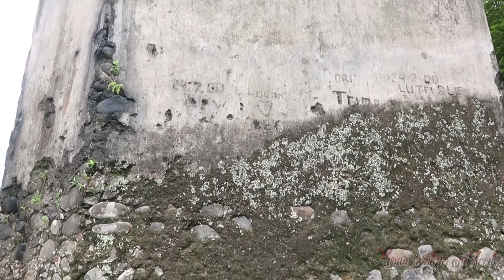JEMBATAN KA KALI PROGO || RODA2 LOKOMOTIF BERSERAKAN DI BEBATUAN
Saya ditemani oleh Beni Suryawan dari Komunitas Kota Tua Magelang, mencoba melihat Jembatan Kali Progo dari arah Stasiun Kranggan yang jaraknya sekitar 1km. Untuk melihat roda-roda Lokomotif yang berserakan dipinggir kali Progo/dibawah Jembatan KA Kali Progo, yang kabarnya dahulu sekitar 1947 di Jalur KA ini pernah terjadi kecelakaan Kereta Api yang mengakibatkan kereta tersebut jatuh ke Kali Progo.